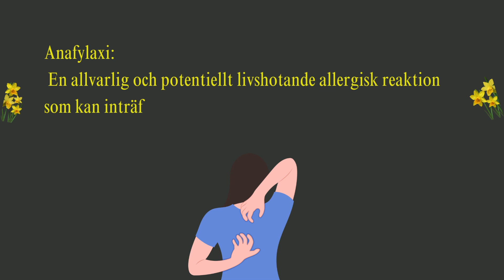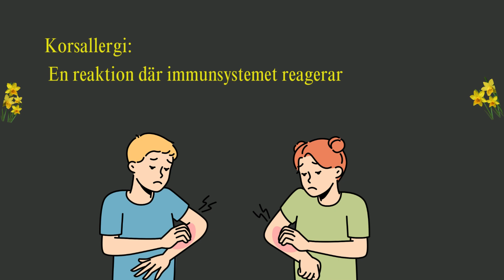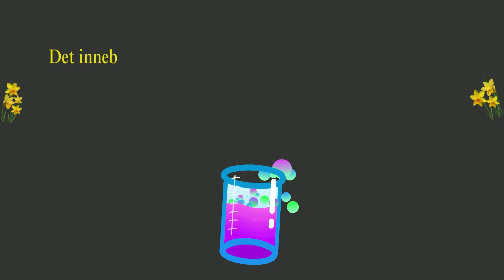Allergi mot nötter - viktiga ord:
Allergi mot nötter:

Viktiga ord

• Allergi: En överkänslig reaktion i kroppen mot specifika ämnen, såsom proteiner i nötter, som kan vara farligt och leda till olika symptom och reaktioner.

• Immunsystem: Kroppens försvarssystem som bekämpar infektioner och sjukdomar. Vid allergi mot nötter överreagerar immunsystemet och tror att nöten är farlig, vilket resulterar i allergiska reaktioner.

• Anafylaxi: En allvarlig och potentiellt livshotande allergisk reaktion som kan inträffa efter exponering för allergenet, i det här fallet nötter. Symptom kan inkludera andningssvårigheter, svullnad i ansikte och svalg, lågt blodtryck och medvetandeförlust.

• Allergen: Ett ämne som kan orsaka en allergisk reaktion hos personer med allergi mot nötter. I detta fall kan proteiner i nötter vara allergenet.

• Symptom: Olika tecken eller reaktioner som kan uppstå vid allergi mot nötter. Dessa kan variera från milda till allvarliga och kan inkludera klåda, utslag, nästäppa, hosta, illamående, kräkningar och i värsta fall anafylaxi.

• EpiPen: En injektionspenna som innehåller adrenalin och används i akuta situationer för att behandla anafylaxi. Personer med nötallergi kan behöva ha en EpiPen med sig för att snabbt kunna behandla en allergisk reaktion.

• Korsallergi: En reaktion där immunsystemet reagerar på liknande proteiner i olika livsmedel. Personer med allergi mot nötter kan vara mer benägna att ha korsallergi mot andra nötter eller frön, till exempel mandel eller sesamfrön.

• Utmaningstest: Ett test som används för att diagnostisera allergi mot nötter. Det innebär att personen får små mängder av nötter under övervakning av medicinskt utbildad personal för att observera eventuella allergiska reaktioner.

• Livsmedelsmärkning: Information på livsmedelsförpackningar som indikerar om produkten kan innehålla nötter eller spår av nötter. Det är viktigt för personer med nötallergi att läsa noggrant och undvika produkter som kan vara farliga för dem.

• Användningen av nötter i livsmedel: Nötter används i många livsmedel, inklusive bakverk, godis, choklad, såser och dressingar. Personer med nötallergi måste vara medvetna om vilka livsmedel som kan innehålla nötter för att undvika oavsiktlig exponering.